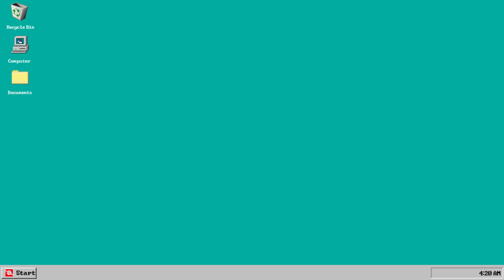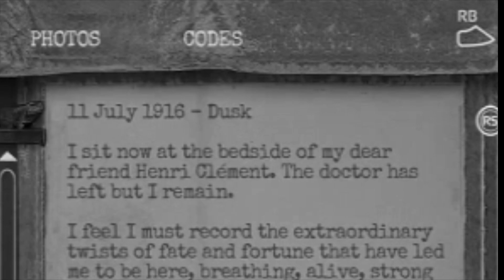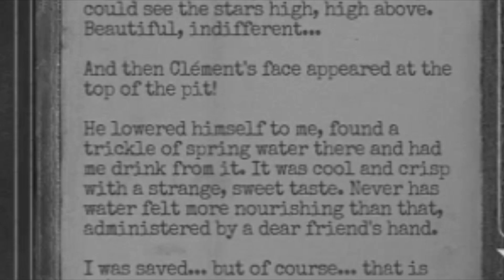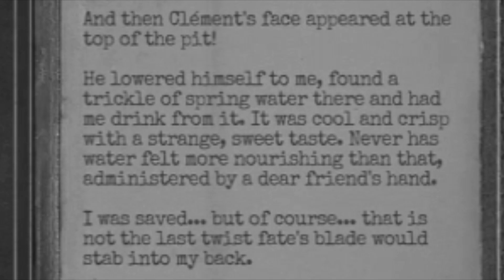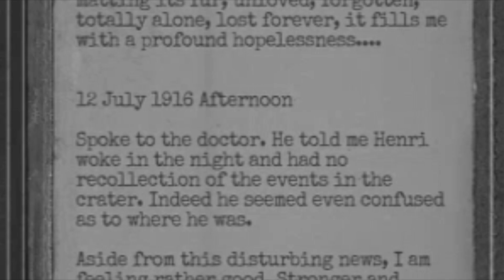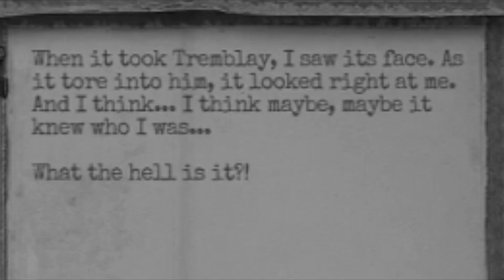Can I get an Amen! | Amnesia: The Bunker #06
The end goal is slowly approaching...